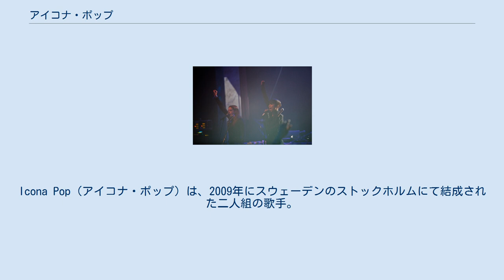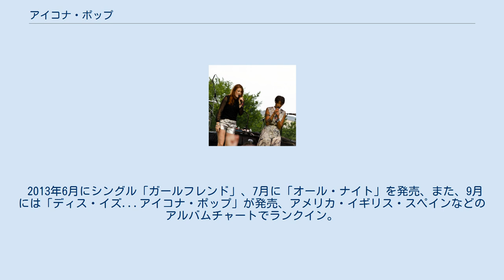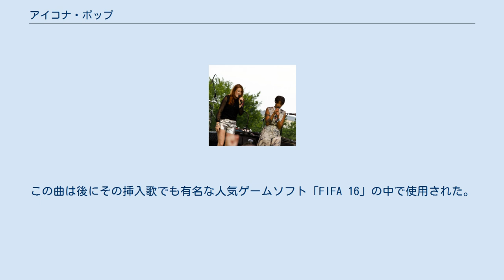アイコナ・ポップ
Icona Pop（アイコナ・ポップ）は、2009年にスウェーデンのストックホルムにて結成された二人組の歌手。
キャロライン・ヒェルトとアイノ・ジャウォによって構成されている。
 キャロラインとアイノは2009年2月にパーティーで出会い、デュオを結成した。
その4週間後には初ライブに向けて楽曲を書き始めたという。
 2012年、「ピース＆ラブ」にて 2012年5月、シングル「アイ・ラブ・イット」を発売し、8月にはEP「アイコニック」を発売、11月にはアルバム「アイコナ・ポップ」を発売した。
 全ての作品がスウェーデンのチャート上にランクインした他、「アイ・ラブ・イット」はアメリカ合衆国で7位、「アイコニック」も171位を記録した。
 また、「アイ・ラブ・イット」には数々のタイアップがあり、日本でもSamsung Galaxy S4などのCMソングになった。
 2013年6月にシングル「ガールフレンド」、7月に「オール・ナイト」を発売、また、9月には「ディス・イズ...アイコナ・ポップ」が発売、アメリカ・イギリス・スペインなどのアルバムチャートでランクイン。
 その後、マイリー・サイラスやケイティー・ペリー、ワン・ダイレクションなど、多くのトップアーティストのツアーのサポートを経て、約一年ぶりの新曲「ゲット・ロスト」を発表、本国スウェーデンのチャートで58位を記録。
 2015年に入ると、同郷スウェーデンの人気歌手エリック・ハッスルを客演に迎えた「エマージェンシー」をリリースすると、スウェーデンチャートで最高位19位を記録しプラチナム認定、また、アメリカのビルボード・ダンスチャートでは「オール・ナイト」に続き二度目の1位を獲得しスマッシュヒットとなった。
この曲は後にその挿入歌でも有名な人気ゲームソフト「FIFA 16」の中で使用された。
 2016年にはスウェーデンのグラミー賞と言われるグラミスの開会式で新曲「サムワン・フー・キャン・ダンス」を同じくスウェーデンの人気歌手でありレーベルメイトのザラ・ラーソンとエリファントと共にパフォーマンスした。
 スタジオアルバム